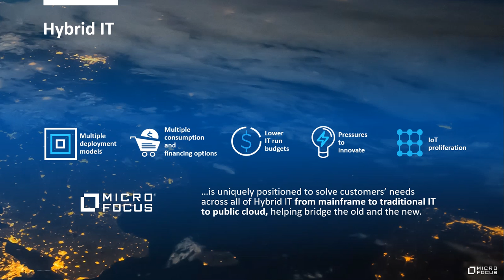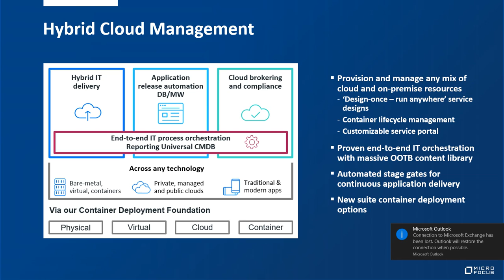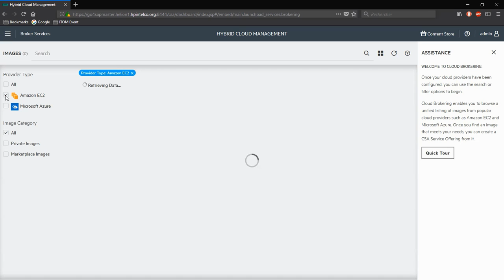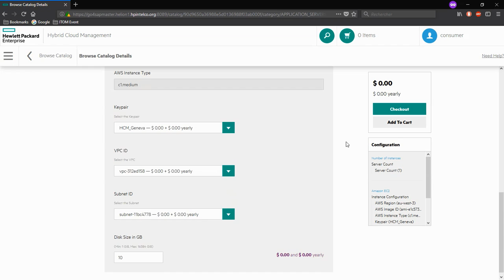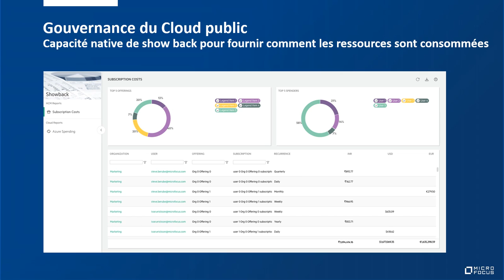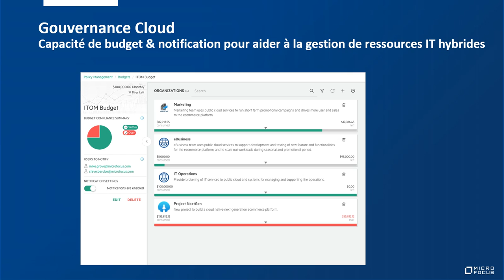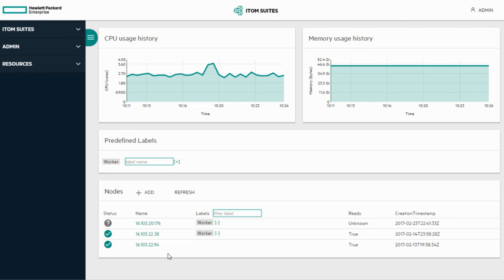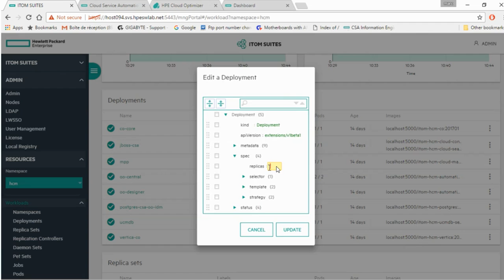Webinar DEMO Hybrid Cloud Management Suite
Soutenir les initiatives DevOps par la mise en place d’une Cloud Management Platform